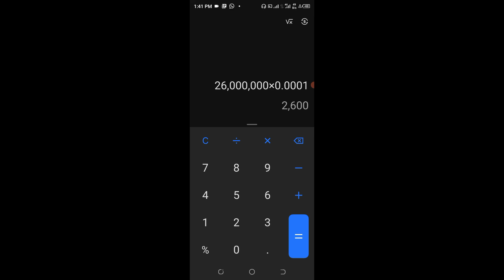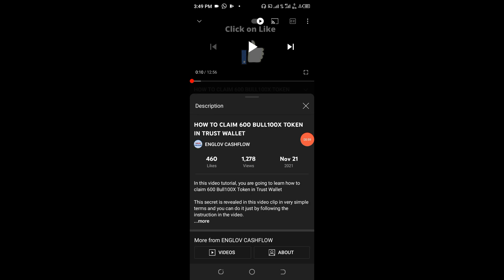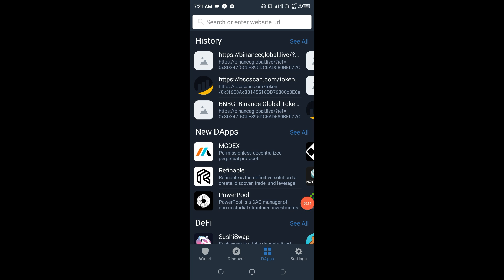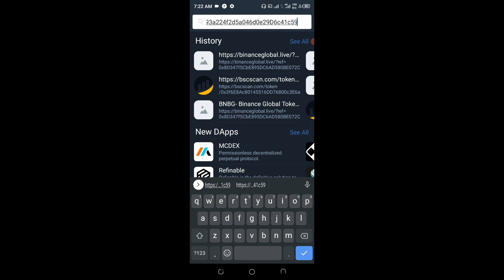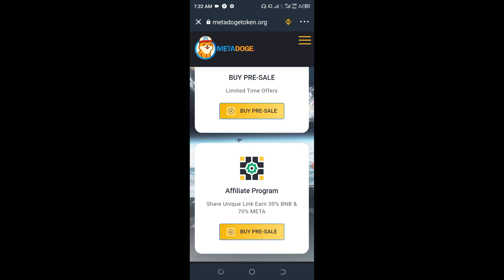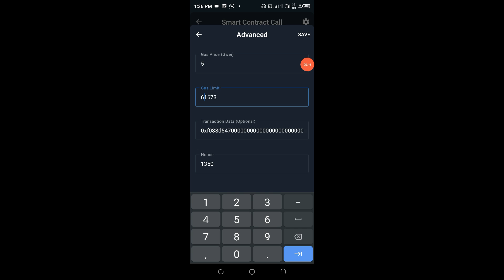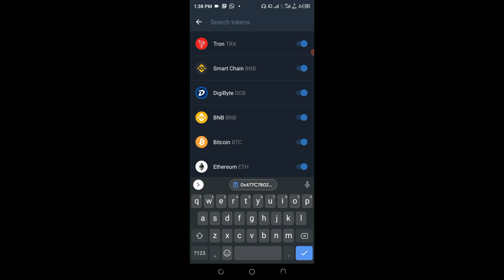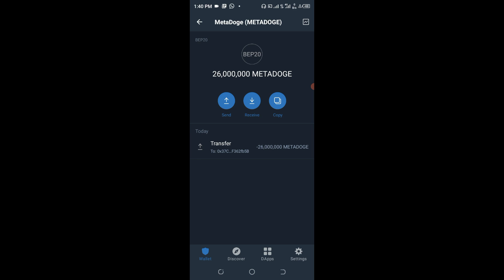HOW TO CLAIM 26000000 METADOGE TOKEN IN TRUST WALLET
In this video tutorial, you are going to learn how to Claim 26000000 MetaDoge Token in Trust Wallet

CHECK TELEGRAM

REQUIREMENTS:
1. Phone
2. Trust Wallet
3. Binance Smart Chain (BSC)
4. Binance App

CLAIM 26000000 METADOGE TOKEN
Contract Address: 0x477C7802632F0D38F285a7Fd7112A66C11B99dB6
Claim 10 Binance Global Token
Contract Address: 0x3f6E8Ac80145516DD76800c3E6a905B876CE533b
Claim 10 MoneyGram Token
Contract Address: 0xED595c92ddc0235EfFdDDcED57f0FF3A8B4F70ec
Claim 20,000,000 DOGEMOON Token airdrop/ Presale
Contract Address: 0x43c0Db3FaAa239667eEaAa72C034cD78C555781E
Claim 300,000,000 SUSHI TOKEN
Contract Address: 0x9F607027b69f6E123BC3BD56a686b735Fa75F30A
Claim 1 Tron Gold Token
Contract Address:0xBBf455C0b1F16dbE0AC98fF7939A461A51f0f74f
CLAIM 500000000 ETHEREUM CASH TOKEN
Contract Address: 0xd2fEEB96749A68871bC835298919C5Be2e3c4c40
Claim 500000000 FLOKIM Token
Contract Address: 0xAdB5E341A39A8B5b5b10A83627F11A390F63cd2B
Claim 10 Meta TOKEN  In Trust Wallet.
Contract Address: 0xec4db1e7060551f428F724E0637F2965ea46F198
Claim 20 QI TOKEN
Airdrop/ Presale And Get 40% BNB + 50%  QI in Every referral
Contract Address: 0xCA42525Ae0Cf1156C1ed95197D6D987355e18342
Claim 400 Solana (SOL)
Contract Address : 0xfea6ab80cd850c3e63374bc737479aeec0e8b9a1
Claim 300,000,000 PandaTron Tokens
Contract Address: 0x33eEd7a2017D147c70fdEeC245A926Ac52FB154a
Claim 50 GoofyDoge Token
Contract Address: 0x0C91A7812482aD65568fC91Cb0a7E50e340f8529
Claim 1 Manchester city fan Token airdrop
Contract Address: 0x47d2b9dbc886809b099db09a0d3c80da1b570299
Claim 700,000,000 SANTA TOKEN
🔥GRT 40% BNB FOR REF
Contract address: 0xdcd2a8029ff46278380dbb619b3672c6da07ace8
Claim 500,000,000 ShibaDoge Token
Contact address: 0x43B0F9edDcCCB79700a01a7a25A83c60259ce0B1
Claim 10 BNBEARN Token
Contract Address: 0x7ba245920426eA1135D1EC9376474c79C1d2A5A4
Claim 100 BNB CASH Token 🚀
Contract Address:
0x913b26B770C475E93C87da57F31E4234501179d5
Free 🎁 3,000,000 Floki Puppy Tokens
Contract Address : 0xC39bEaAf70991d337E303220B9212a631F37223F
Claim 600 BULL Token In Trust Wallet.
Contract Address: 0x72aDD749DdCFE9b749f50CBFf76B59A2e6c80Af5
Claim 1500 HYPERLOOP TOKEN
Contract Address: 0xbd25c4a1f74fa9b01c00754eda4d5285e51efbf2
Claim 500,000,000 BITCHIP (CHIP) Tokens
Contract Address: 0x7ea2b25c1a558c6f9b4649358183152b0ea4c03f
Claim 77 ShibaSpace Tokens:
Contract Address : 0x810ddfd37913c8dfb1d2f2af58bda18e1d7dced0
Claim 3,000,0000 SHIBA INU Token
 Contract Address
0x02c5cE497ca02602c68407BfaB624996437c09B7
Claim 50,000 Little Flame  Token

You are advised to do your personal research before investing your money in anything offline or online money making.